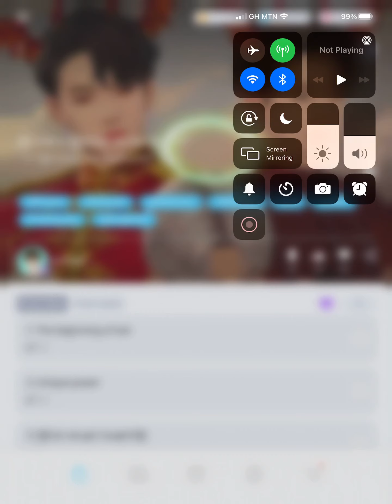Work of the devil TaeKook bu story episode 1 🔥🔥🔥🔥🔥